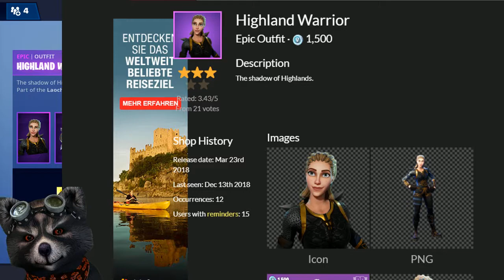SEASON 7 WEEK 2 CHALLENGES LEAK - DER WHITEOUT IST ZURÜCK | Fortnite Daily Shop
Download Link für iOS :
Download Link für Android :